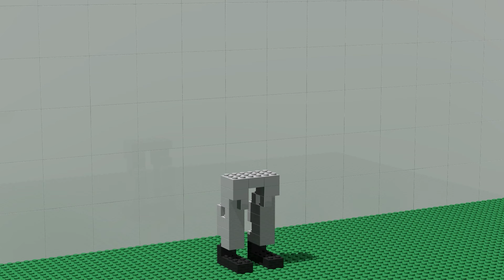LEGO ALL Characters in Skibidi Toilet: Noob, Pro, HACKER! | Skibidi Toilet (Collection #279)